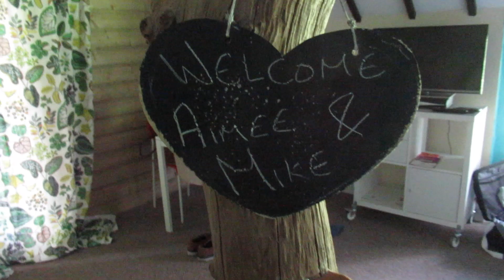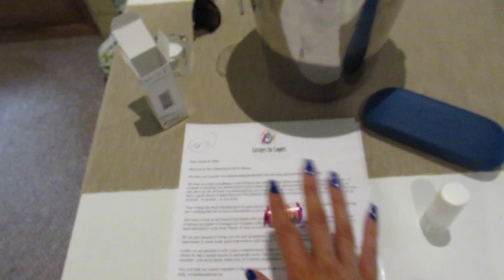CORK VLOG: COTTAGES FOR COUPLES CORK 💕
Hi Guys,

So Mike and I spent an amazing weekend in Cork in a TREEHOUSE no less!! It was beautiful!

Cottages for Couples is based in Skibbereen, West Cork - see website for details

100% recommend for a romantic getaway, for an anniversary or proposal (OMG it would be the MOST amazing place for a proposal!!)

Anna and Peter are just top notch at the little details - we loved our break away.

Enjoy the video xx